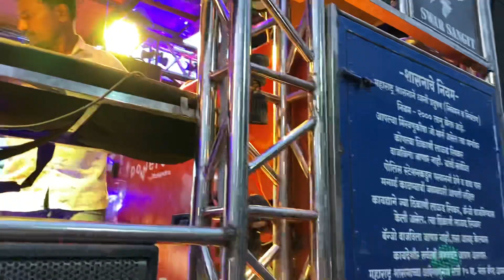Aadiwasi Pavri 🕺 आदिवासी_पावरी '' 🎹Swar Sangit Brass Band Taharabad 🤗💫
Swar Sangit Brass Band Taharabad.

🎧Use Headphones...